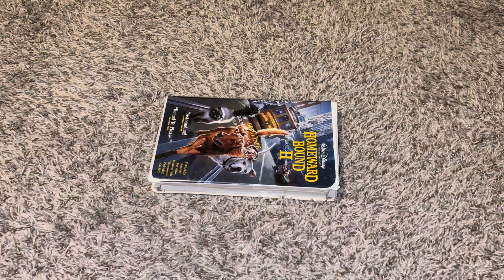Quick VHS Update For June 17, 2024